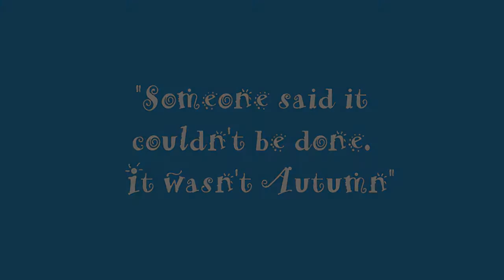Lift Me Up ~ Autumn Level 5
Gymnastic's ~ Autumn made it to State competitions. We are all very proud of her. (AA 34.15)  She's already looking forward to next year! Thanks to all our you-tube friends for believing in her with love & support this season! Thanks for "Lifting Her Up" with kindness and hope.

Lift Me Up ~ Kate Voegele